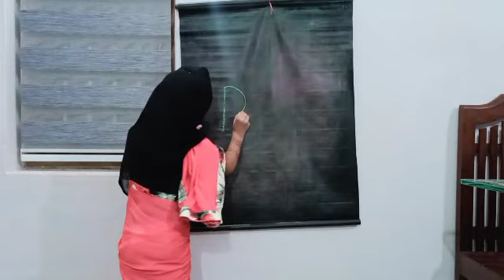കുട്ടി ടീച്ചർ.. നാലു വയസ്സുകാരിയുടെ അധ്യാപനം.. Teacher's day special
Video from Inara Nihmath